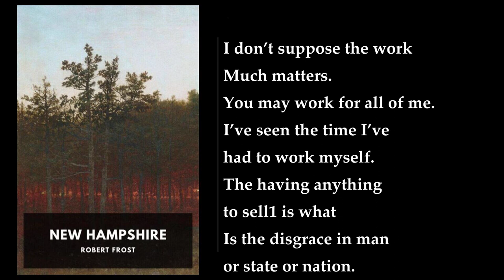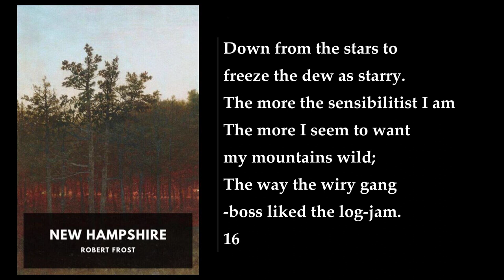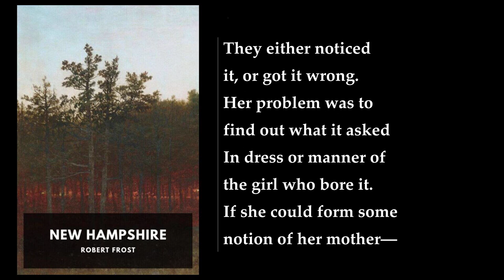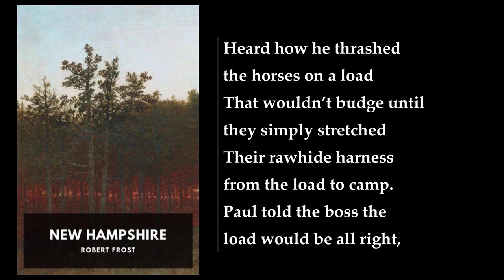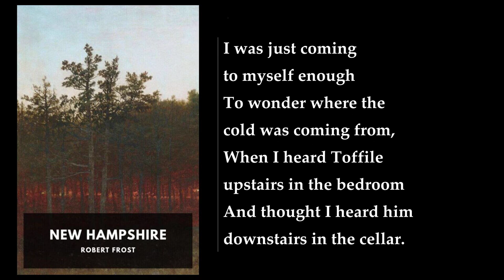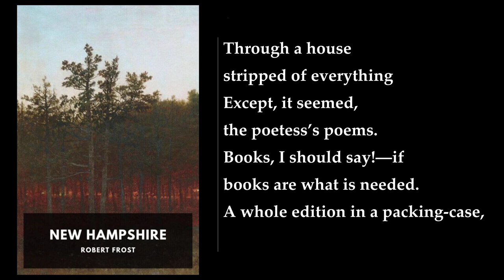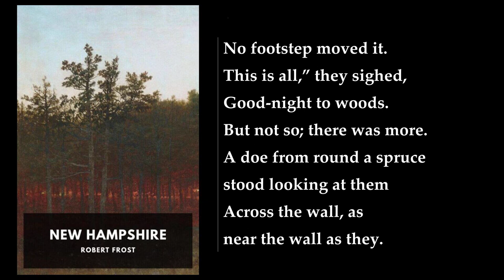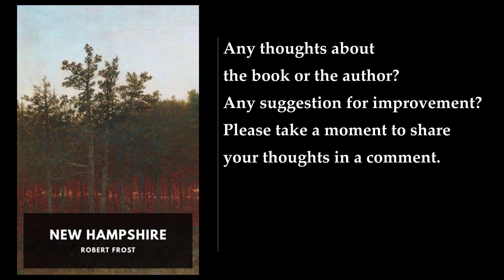New Hampshire 🥇 By Robert Frost FULL Audiobook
"New Hampshire" is a captivating poetry collection by the renowned American poet Robert Frost, first published in 1923. This anthology, which went on to win the 1924 Pulitzer Prize for Poetry, features several of Frost's most celebrated poems. Let's delve into the essence of this remarkable work:

1. "Stopping by Woods on a Snowy Evening": Perhaps one of Frost's most iconic poems, it transports readers to a serene winter landscape. The speaker, drawn by the allure of snow-covered woods, contemplates life's obligations and the pull of nature.

2. "Nothing Gold Can Stay": In this succinct gem, Frost reflects on the ephemeral beauty of nature. The opening lines—"Nature's first green is gold, / Her hardest hue to hold"—resonate with readers, emphasizing the fleetingness of precious moments.

3. "Fire and Ice": A thought-provoking exploration of human emotions, this poem ponders whether the world will end in fire or ice. Frost masterfully contrasts passion (fire) with cold detachment (ice), leaving us to contemplate our own destructive tendencies.

4. "New Hampshire": The titular poem captures the essence of the state itself. Frost's keen observations blend with his love for the New England landscape. He muses on work, identity, and the value of having something to sell. The poem's conversational tone draws readers into its intimate world.

5. "The Need of Being Versed in Country Things": Frost's deep connection to rural life shines through in this piece. He reflects on the wisdom gained from living close to the land, emphasizing the importance of understanding nature's cycles.

6. "The Census-Taker": A poignant exploration of loss and memory, this poem portrays a census-taker visiting an elderly woman. The encounter becomes a meditation on the passage of time and the ghosts of the past.

7. "The Vanishing Red": Frost paints a vivid picture of Native American history and the gradual disappearance of their culture. The red leaves of autumn symbolize both beauty and loss.

8. "The Ax-Helve": Frost's fascination with craftsmanship and labor is evident here. The poem delves into the making of an ax handle, drawing parallels between the shaping of wood and the shaping of character.

9. "The Black Cottage": A nostalgic piece that evokes memories of childhood, family, and home. The speaker revisits a long-abandoned cottage, finding solace in its quiet decay.

10. "The Housekeeper": A witty and ironic exploration of domestic life, where the housekeeper's meticulous cleaning becomes a metaphor for the futility of perfection.

"New Hampshire" weaves together themes of nature, work, memory, and identity. Frost's lyrical language and profound insights resonate across time, inviting readers to explore the complexities of existence. Through these poems, he captures the essence of New England and the human experience, leaving an indelible mark on literary history   ..
More: Robert Frost, New Hampshire, poetry
rural life, love, death
soft-spoken, New Englander, speech
landscapes, Pulitzer Prize, Stopping by Woods on a Snowy Evening
Nothing Gold Can Stay, Fire and Ice, traditional songs

00:00:00 Intro